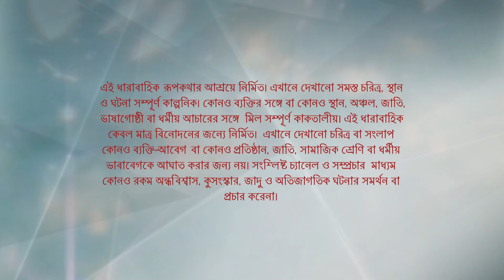Full Episode | কিরণমালা | Episode 546 | Part A